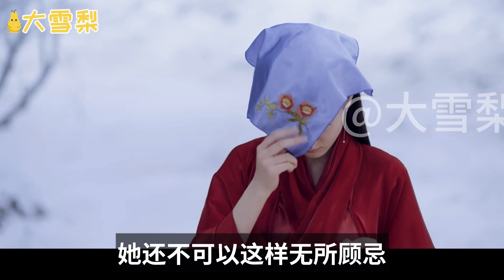三生三世花似锦第27章